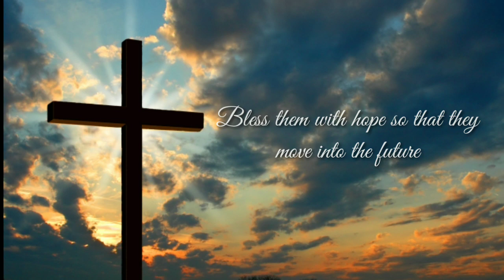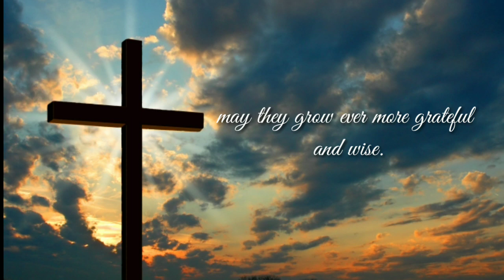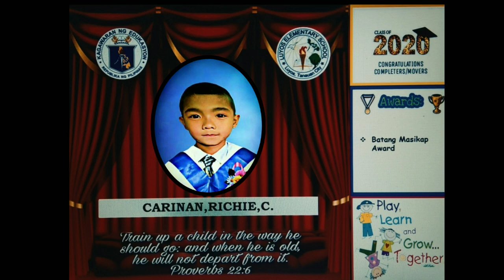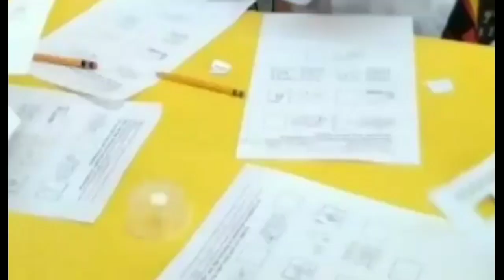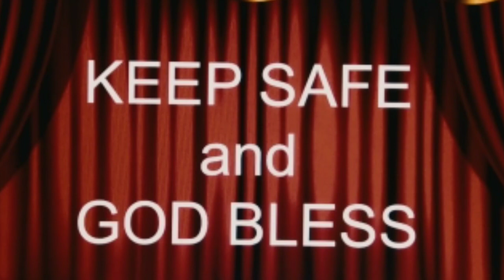KINDERGARTEN VIRTUAL MOVING-UP CEREMONY CLASS OF 2020